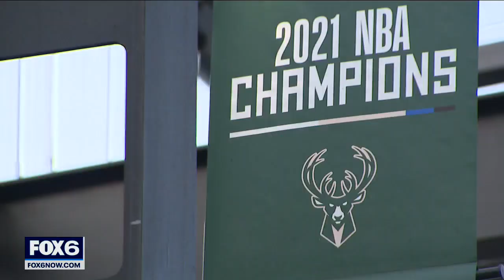Badgers Fiserv Forum NCAA Tournament games home-court environment | FOX6 News Milwaukee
The Wisconsin Badgers faced Iowa State at Fiserv Forum in Milwaukee Sunday in the second round of the NCAA Tournament. It was technically a neutral-site game, but Fiserv Forum was full of Badgers fans hoping to see the team clinch its ticket to the Sweet Sixteen.